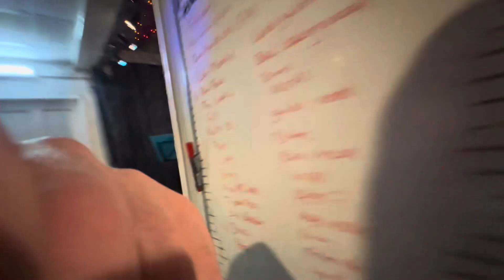Moodie Blues IOAJAM night IOA, JAM at Sacketts Grove, Clacton.